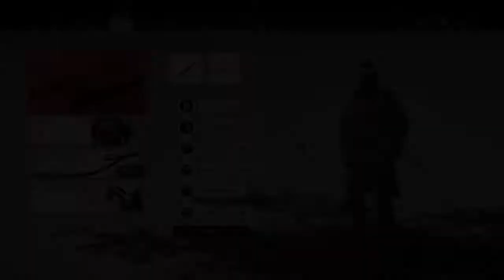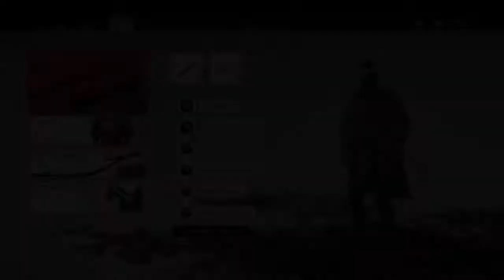Ghost of Tsushima - Stone Dragon Shrine and Winding Mountain Shrine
You need the iron hook for these two.